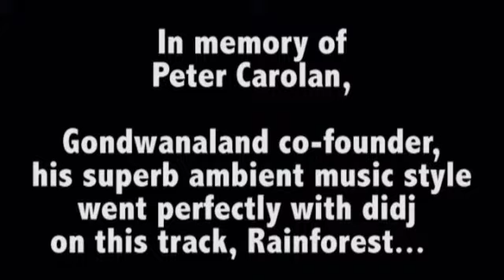Rainforest Gondwanaland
Peter Carolan,

Gondwanaland co-founder,
his superb ambient music style
went perfectly with didj
on this track, Rainforest...